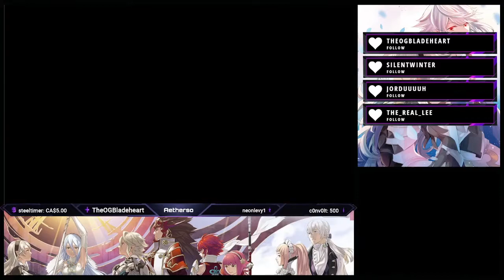Aether Streams! Fire Emblem Fates: Birthright| Ep#32 "The Mischievous Thief!"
Welcome back to Fates! As we finish going through the passage at the infernal waterfall, we do see that it does in fact cut our time down quite well! We are now at the Capital of Nohr! Meaning it's not much longer before we come face to face with our Father!! uh.. the .. fake one. Daddy Garon will die!! For the Glory of HOSHIDO!

I stream occasionally around 10pm EST! Feel free to stop by and say HI!

About Fire Emblem Fates!:

Two kingdoms are on the brink of war. Whose side will you choose? Torn between two families, you're an heir of Hoshido, raised by Nohrian royals. If you choose the path of Birthright, you'll battle the corrupted king of Nohr beside a family of strangers.

You may also choose the path of Conquest, where you must fight to change your misguided kingdom from within. Learn about Fire Emblem Fates: Conquest.

Command warriors with expert precision and forge deep relationships to master this turn-based strategy game. For the first time ever, your customized avatar is the main hero. An army of knights, mages, archers and more are at your command in the most tactical battles in series history. Each unit and weapon has strengths and weaknesses you must consider for every foe you face. Partner allies on the battlefield so they can support each other in combat. Building relationships is key—the closer your allies become, the better they'll fight together. Their future is at your command, but first you must make the most important decision in the history of Fire Emblem.